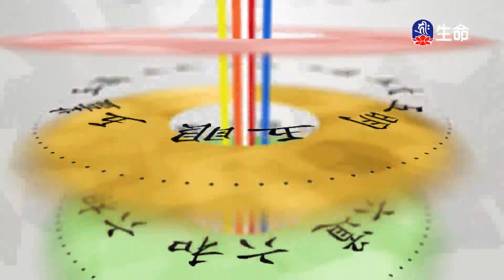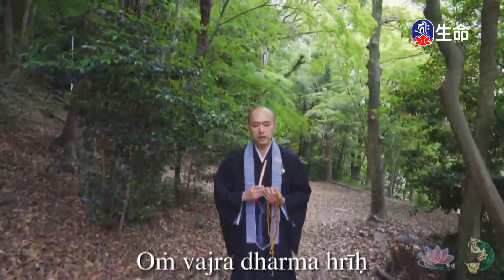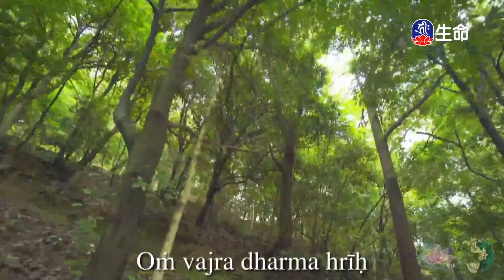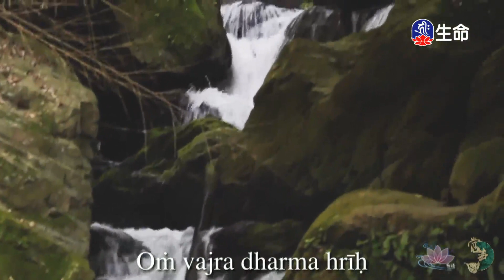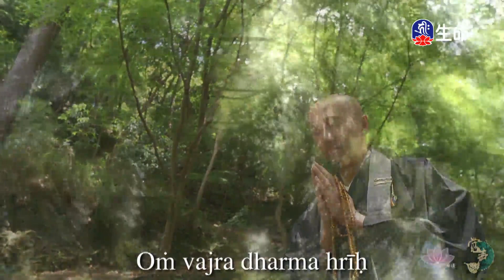密勒日巴證道歌(3)明就仁波切_般若講座_(lifetv_20221026_21:00)